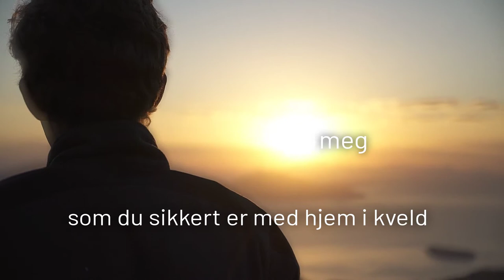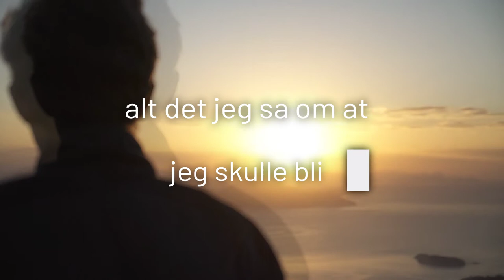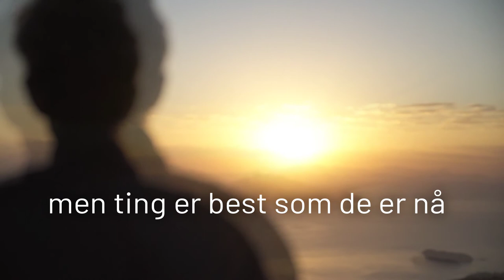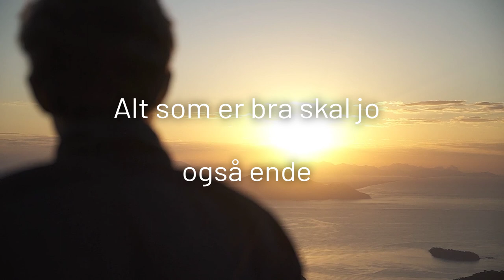Jeg elsker deg, men 🎤 Karaoke Instrumental Version 🎤 - Ramón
🎤 Karaoke Instrumental Version 🎤

"Jeg elsker deg, men" by Ramón

He also has a lot of other good music, please check it out:

Timestamps:
0:21 Verse 1
0:57 Chorus
1:48 Verse 2
2:24 Chorus
3:12 Bridge
3:31 Chorus